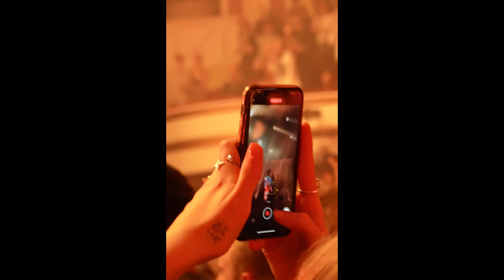Loyle Carner 03/03/23.